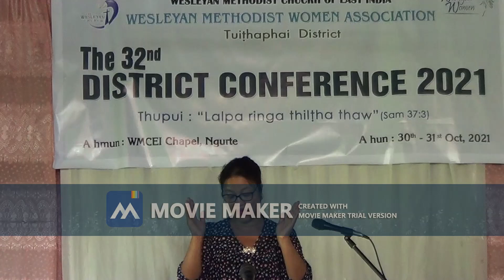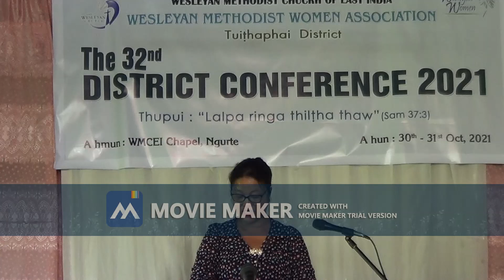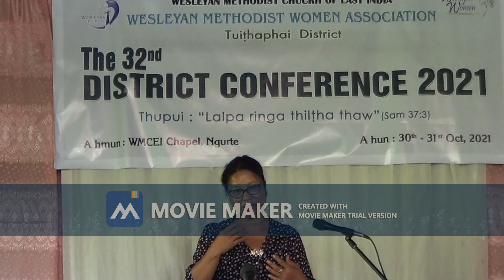Ms. Lalramnghet, 'Lalpa ringa thilṭha thaw'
Lalpa ringa thil ṭha thaw
@ WMWA, Tuiṭhapaphai, 32nd. District Conference, 2021
Thuhriltu: Mrs. Lalramnghet.
A hmun: Ngurte WMCEI Chapel